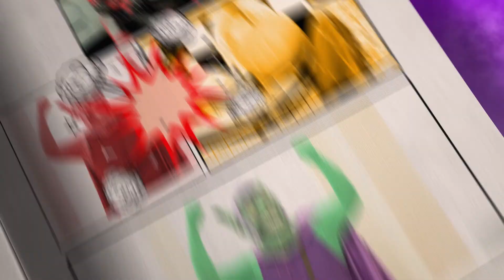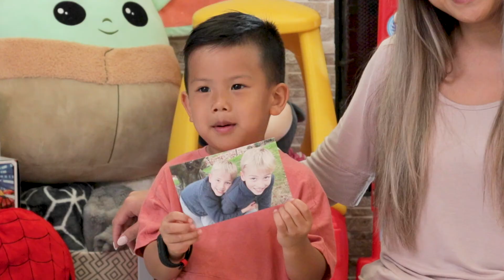Blakey Pretends to be SPIDERMAN | MILES MORALES Battles Green Goblin | Thanks his FIRST FANS in NY!!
3 year old Blakey discovers his SPIDEY SUPERPOWERS after being bitten by a radioactive spider.  He is confronted by his long time nemesis and supervillain, GREEN GOBLIN.  Grogu a.k.a. BABY YODA comes to his rescue after Gobby's attack.  Blakey has some fun while being chased by Gobby, who he outsmarts every single time.

His friend, baby Yoda, is captured by the Gobby.  It ends with a feel good, tug on your heart strings thank you by Blakey to his first ever friends in New York.

Spread the love, baby!!!
Blakey's Planet

Credits:
A One Planet One Love Production in collaboration with EGG Entertainment

Green Goblin voiceover artist:
-  Brad Grochowski @thevoiceofbrad.com